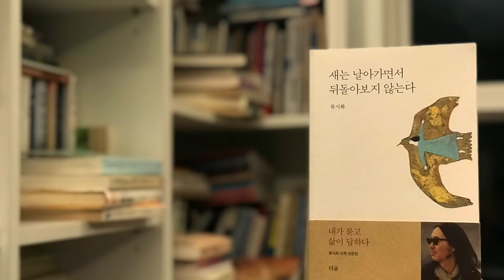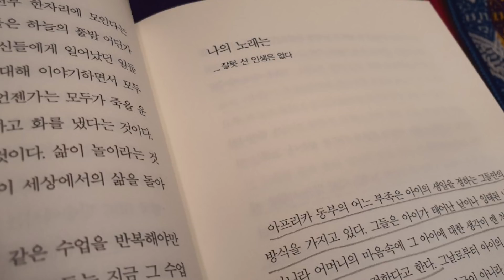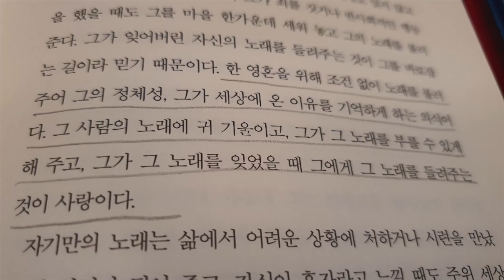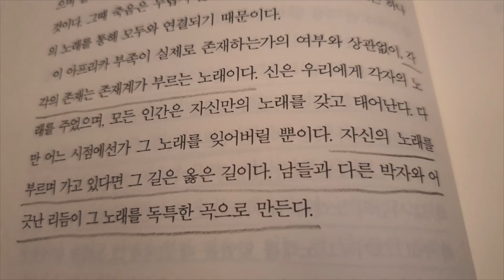내가 묻고 삶이 답하다...류시화 [새는 날아가면서 뒤돌아보지 않는다]ㅣ책읽어주는여자ㅣ오디오북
*더숲출판사로부터 낭독 허가를 받았습니다.
 삶에 대한 깨달음이 담긴 귀한 책,
 많은 분들과 공유할 수 있게 해주셔서 감사드립니다.

* 제    목: 새는 날아가면서 뒤돌아보지 않는다
* 작    가: 류시화
* 출판사: 더숲
* 책정보

00:00 오프닝
01:59 나는 누구인가 (p37-40)
09:07 당신은 이름 없이 나에게 오면 좋겠다 (p63-67)
18:33 나의 노래는 (p95-98)

“나는 타인이 말하는 ‘누구여야만 하는’ 나가 아니며 ‘어디에 있어야만 하는’ 나가 아니다. 나는 살아있는 존재이므로 매 순간 다른 나이고, 어디에 있을지 스스로 결정하는 나이다. 타인이 생각하는 나나 사람들에게 보여지는 모습을 자신이라고 받아들이는 순간 불행과 불만족은 시작된다.” (p38-39, '나는 누구인가’ 中)

“아메리카 인디언들은 살아 있는 모든 것을 그냥 ‘그대’라고 불렀다. 그 자체로 사랑이고 존중이다. 당신은 이름 없이 나에게로 오면 좋겠다. 나도 그 많은 이름을 버리고 당신에게로 가면 좋겠다. 이름을 알기 전에 서로를 느끼면 좋겠다.” (p67, '당신은 이름 없이 나에게 오면 좋겠다' 中)

“각각의 존재는 존재계가 부르는 노래이다. 신은 우리에게 각자의 노래를 주었으며 모든 인간은 자신만의 노래를 갖고 태어난다. 다만 어느 시점에선가 그 노래를 잊어버릴 뿐이다. 자신의 노래를 부르며 가고 있다면 그 길은 옳은 길이다. 남들과 다른 박자와 어긋난 리듬이 그 노래를 독특한 곡으로 만든다.” (p98, '나의 노래는’ 中)